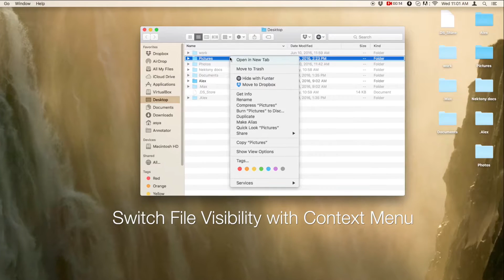Show hidden files on Mac with Funter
Funter is a super-easy and efficient tool to find and view hidden files and folders on Mac.  You can show hidden files, switch visibility, copy, remove or delete them in two clicks.
Find out the best features:
- Completely free
- No need to launch Terminal
- Menu Bar Access
- Shows, Removes and Deletes hidden files
- Uses nothingness of RAM
- Finder integration